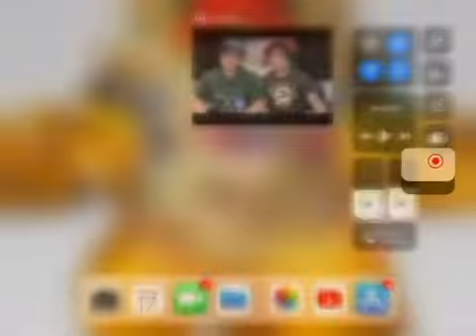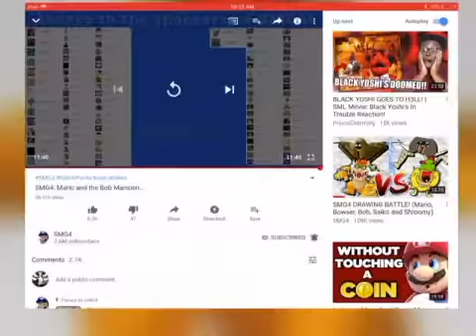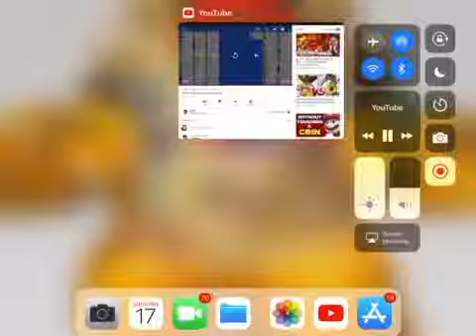SMG4: Mario and the Bob Mansion ... reaction